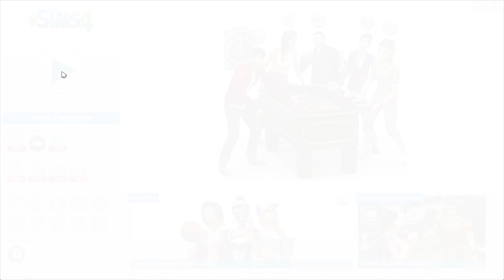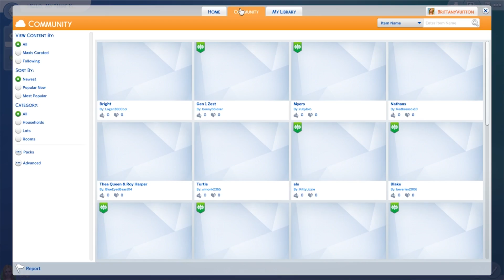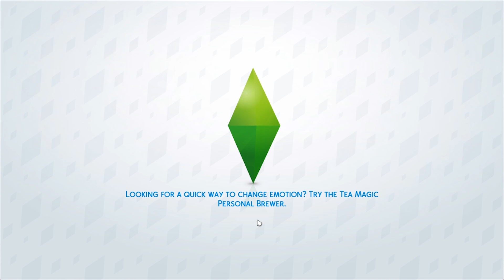The Sims 4 | PlantSim Challenge Part 1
It's time for the PlantSim Challenge in The Sims 4! Watch me set out on a journey to collect all 6 magic beans.